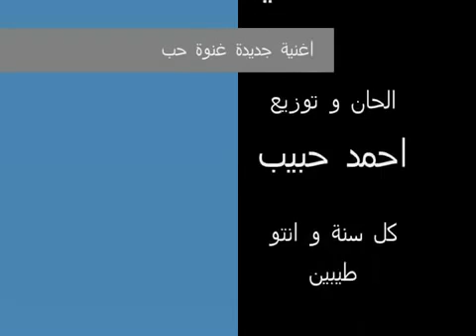على الالفي the best غنوة حب